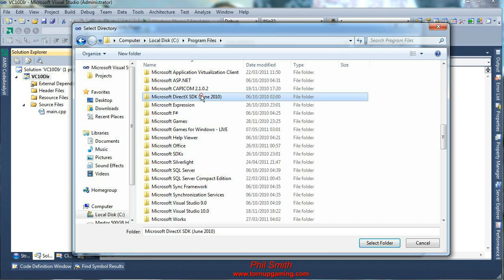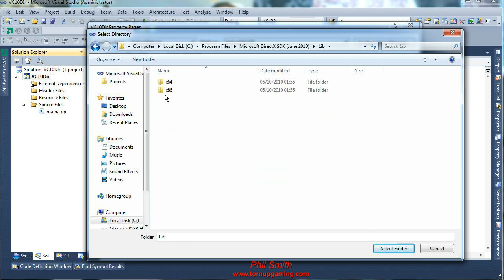Direct3D 9 C++ Tutorial 4: Visual Studio 2010 Setup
Showing you the minor difference in linking the DirectX SDK to Visual Studio 2010.
for more tutorials and videos!